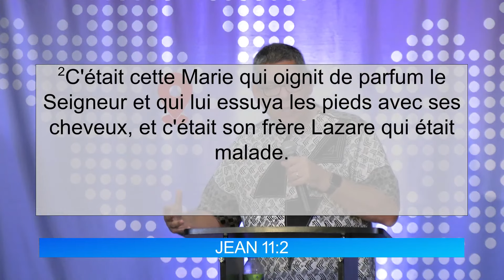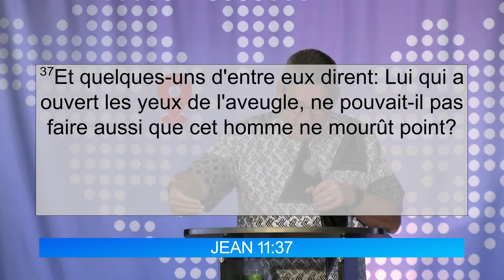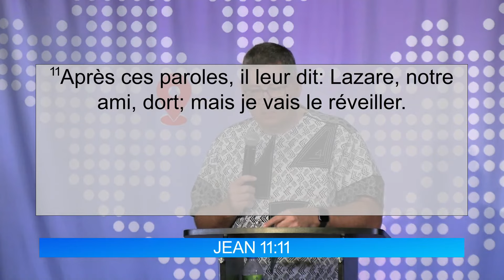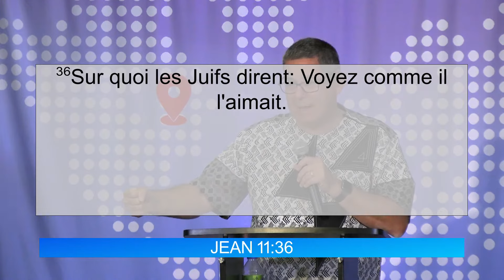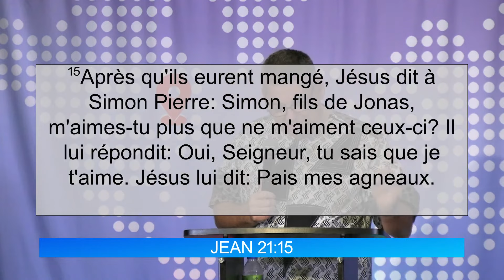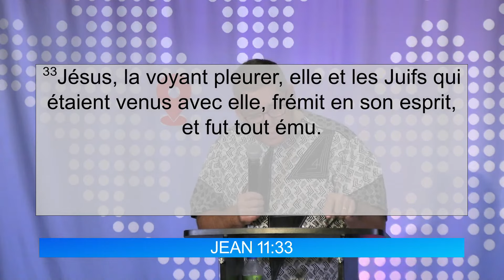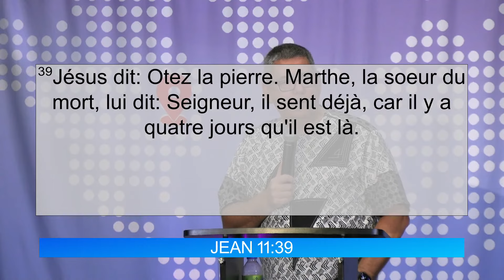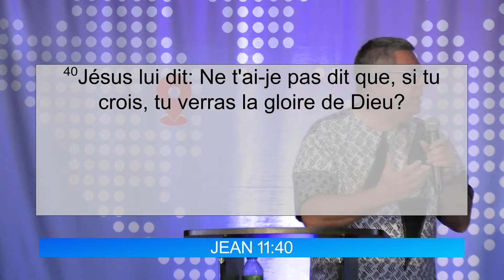Jésus aimait-il Lazare ? | Dr. Jonathan Bersot | Conférence Oasis 2023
Activez les notifications à notre chaîne en cliquant sur la cloche "🔔" ! Ainsi vous saurez instantanément informer lorsqu'une nouvelle vidéo sera mise-en-ligne !

La Conférence Oasis consiste à évangéliser la parole de L'Église de Jésus-Christ - dans toutes les nations, confessions, âges et origines. C'est pour les personnes passionnées par la parole de Dieu et l'appel du Royaume de Dieu. Cette conférence inspire une nouvelle vision et un espoir pour l'avenir, et équipe chaque individu pour répondre à l'appel de Dieu dans sa vie. Il inspire son peuple à faire une différence dans leurs entourages pour la cause du Royaume. Il équipe l'église avec des outils pratiques et une connexion relationnelle et nous confèrent la révélation et l'autorité pour libérer l'amour et la puissance de Dieu dans le monde.